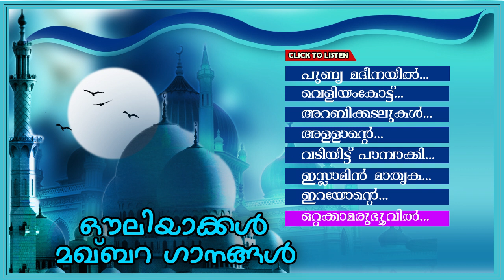New Malayalam Mappila Album | Ouliyakkal Makhbara Ganangal | Audio Jukebox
Album : Ouliyakkal Makhbara Ganangal
Lyrics & Music : Haneega A.R.Nagar
Singers : Master Babu, Master Sujith & Master Ameer